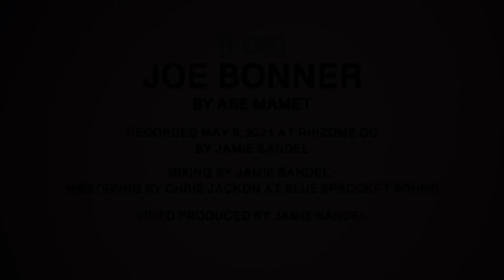The Abe Mamet Trio - Joe Bonner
Joe Bonner was a pianist born in Rocky Mount, North Carolina in 1948; he exuded with love, generosity, truth, and humor. He died November 20, 2014 in Denver, Colorado. His memory is now a blessing; his spirit lives on in the music he left behind and the lives he touched — including mine.

Abe Mamet — French horn
Stephen Arnold — bass
Joe Palmer — drums

Composed by Abe Mamet
Recorded May 9, 2021 at Rhizome DC
Audio recording + mixing by Jamie Sandel
Video by Jamie Sandel

Mastered by Chris Jackson at Blue Sprocket Sound